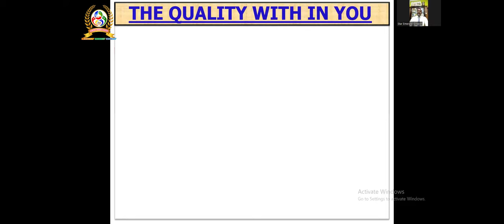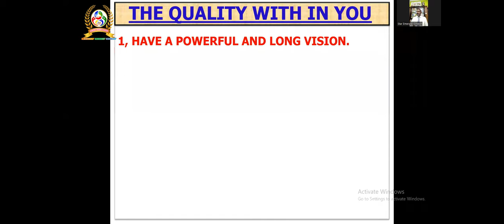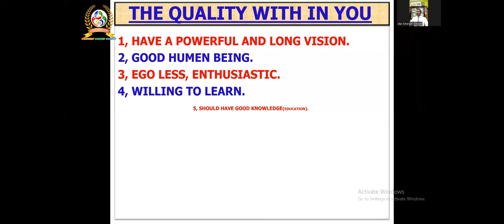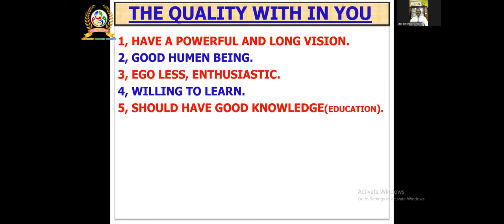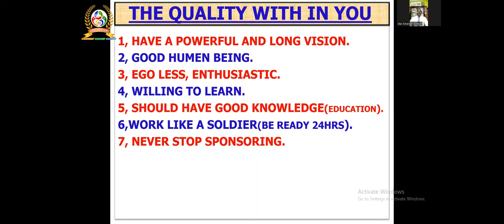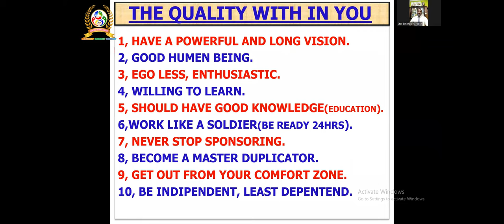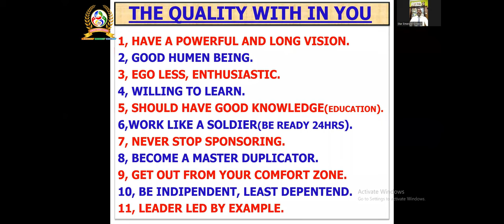THE QUALITY OF LEADERSHIP YOU HAVE WITHIN YOU | STAR EMERALd MR. GIRESH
THE QUALITY WITH IN YOU

1, HAVE A POWERFUL AND LONG VISION.

2, GOOD HUMEN BEING.

3, EGO LESS, ENTHUSIASTIC.

4, WILLING TO LEARN.

5, SHOULD HAVE GOOD KNOWLEDGE (EDUCATION).

6, WORK LIKE A SOLDIER(BE READY 24HRS).

8, BECOME A MASTER DUPLICATOR.

9, GET OUT FROM YOUR COMFORT ZONE.

10, BE INDIPENDENT, LEAST DEPENTEND. Activate Wind

Go to Settings 10 a

11, LEADER LED BY EXAMPLE.